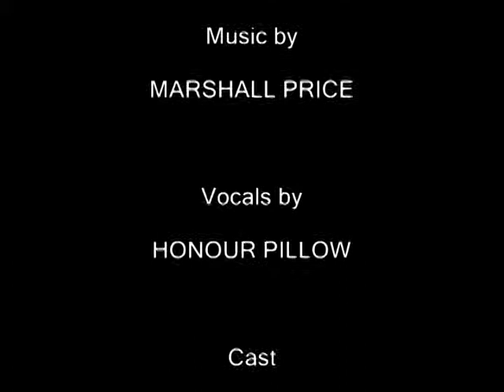What if a Mormon Cured Cancer?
This video pokes fun at the media's tendency to focus on frivolous issues (like former GOP candidate Mitt Romney's Mormonism) instead of true newsworthy issues, which ultimately leads to a parody of YouTube's viral Obama Girl video. When a Mormon scientist cures cancer, the press grills him on his religious beliefs.  Shot with a Sony DCR-HC40 mini-DV camera.